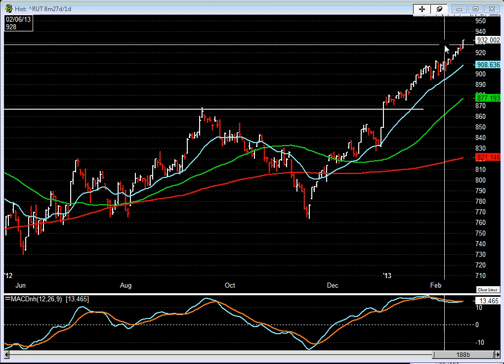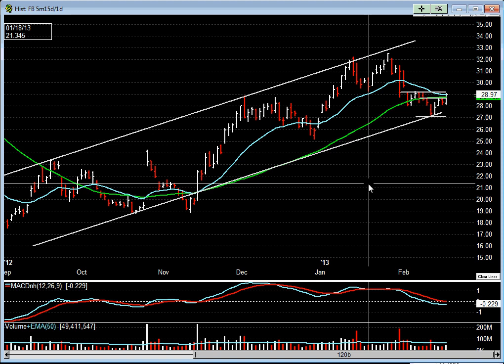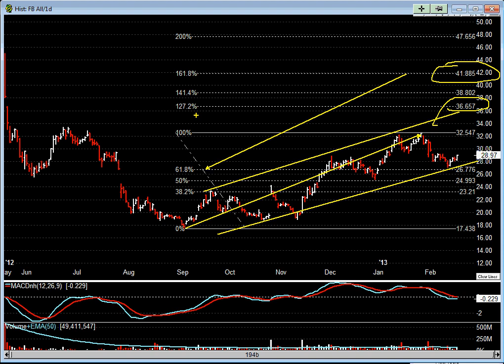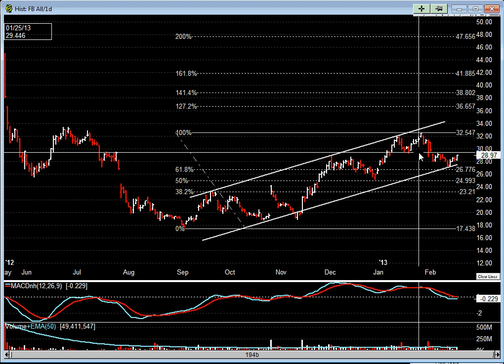Stock Review For FB - 2/19/2013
A look at FB for potential price target levels, and a brief review of the market indices new high.